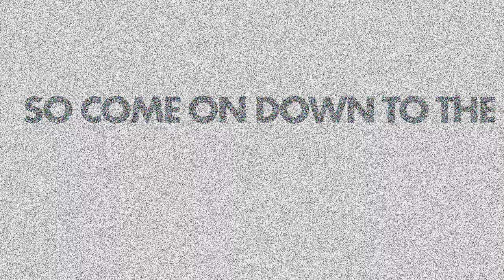Dead Orbit (UCPC Haunted House Trailer)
Hey everyone come out for the UCPC and Film Society Haunted House event October 26th 9pm-12am!! There will be food, prizes, games, and ton more!!

Trailer by Film Society. (Directed by Albert Lee)